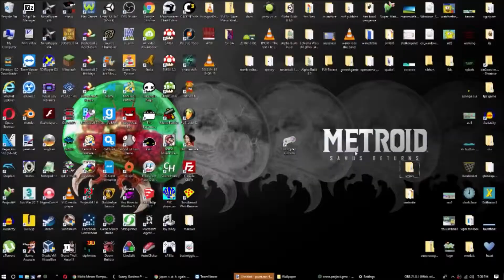I'm Leaving This Kingdom As Abandoned - Important Update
I am making this channel abandoned for now as it's annoying to manage, plus I forgot I even had this.